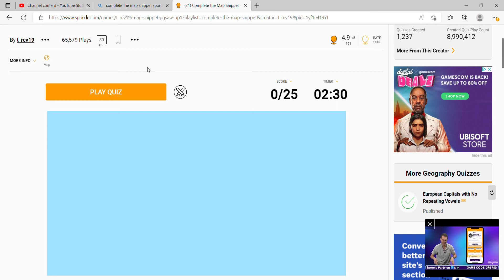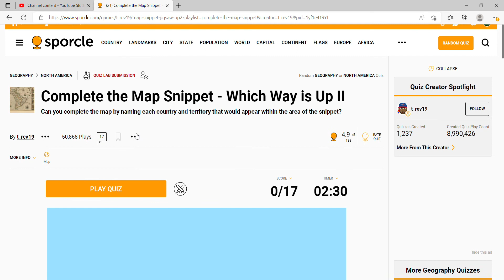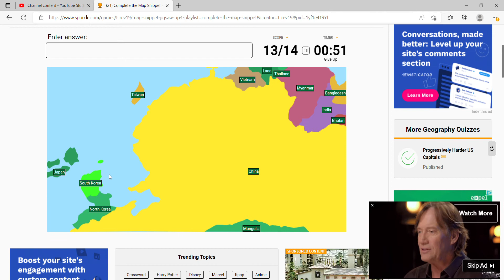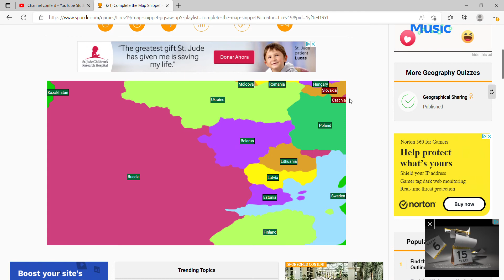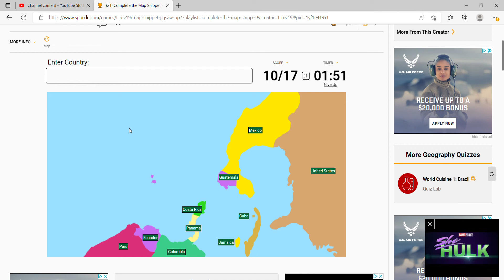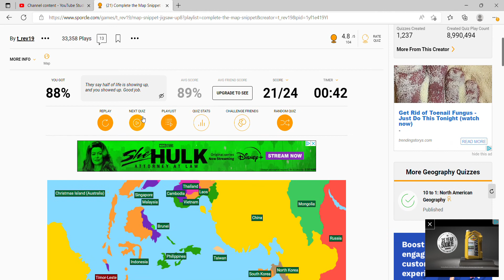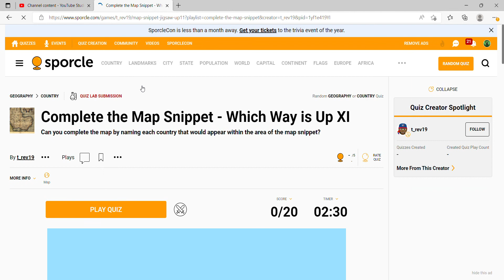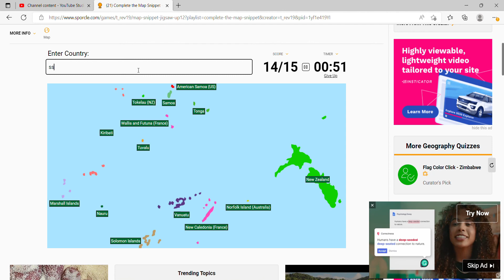Complete The Map Snippet-Which Way Is Up?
this was extremely hard.